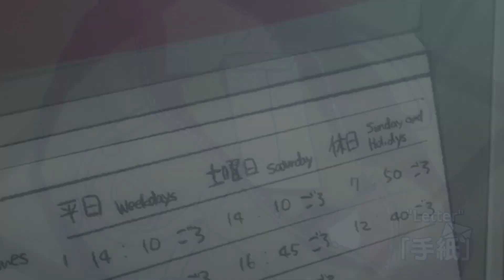somebody's gonna get hurt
spoilers///
something early because im suffering.
ok ay but i've been wanting to mv with this song for like a year and i was waiting for the perfect show to do it with
. a ND IT'S A GAG ANIME.
(last time i edited with osomatsu, i got a strike. but im willing to roll those dice lmao)